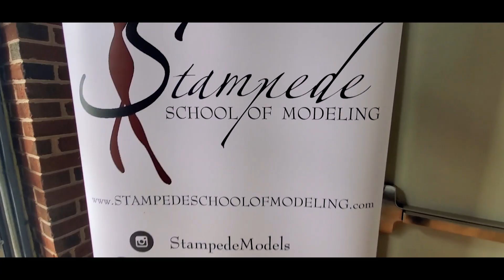Vlog 47: Asylum Fashion Show 2020 Rehearsal Week 1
Check out all that went down at the first week of the Asylum Fashion Show rehearsal with a handful of the models cut off.